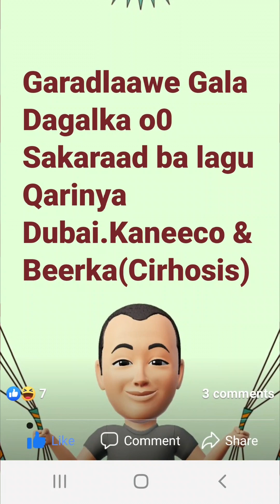Garadlaawe Gala Dagalka o0 Sakaraad ba lagu Qarinya Dubai.Kaneeco & Beerka(Cirhosis)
Dhaawacu 100 bu dhafay.
Magaalada Laascaanood ayaga Dumiyay
Strategically Dagaalka..
Hoobyie ay ku rideen
Hal Askari ba Ku Dhintay
Xaruuntii Som Gas Bakharkii  Gas Som meel Buurta ayay kaso Rideen.
Waxay Rabta Somaliland in Gudomiyaha Parliamentka la doorto isku dhan Dhaqankood hogaamiye Taliyasha Dhulbahante iyo Garaad Raage Wefti Wayn ku Tago Sool ila Tuul9 Samakaab .
Sii Firsad lo Sinin 8 Guto Fara badan la,Geeyay G Sool.
Laba Guto aya Magaalada galay Dron ba
Hogaaminsay.
Dhimashadu 60 Kor u Dhafeen
Cabdirisaaq Druugo Taliye Wan Ba la Dilay.
Dagaal La Safeeyio Huwaanta b4 26 June 2023.